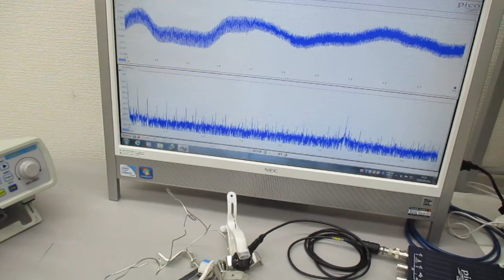空中超音波の応用（表面処理） Ultrasonic-labo